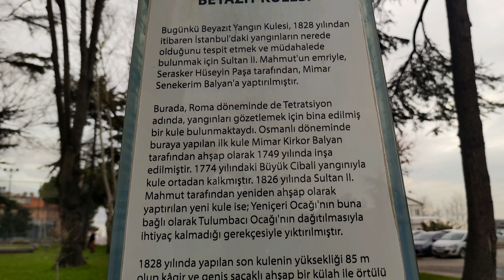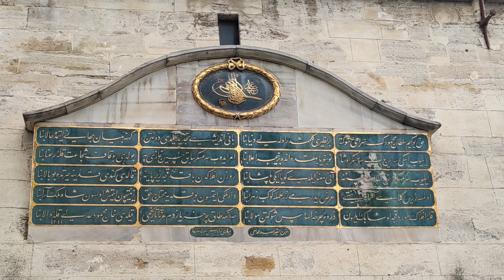BEYAZIT YANGIN KULESİ -2-İSTANBUL'UN YANGIN KULELERİ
-Beyazıt Yangın Kulesi ne zaman yapıldı?
-Beyazıt Yangın Kulesinde ki ışıklar ne anlama geliyor?
-Beyazıt Yangın Kulesinden yangın çağrısı nasıl yapılıyordu?
-Beyazıt Yangın kulesinde ki kitabede ne yazıyor?